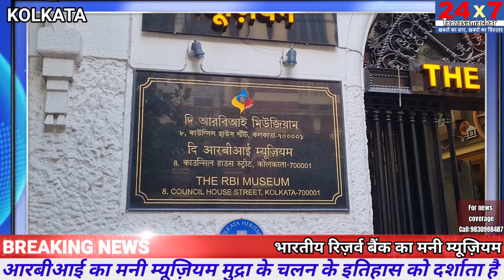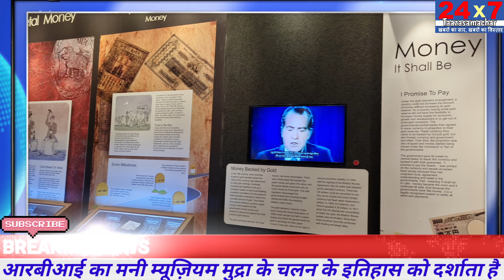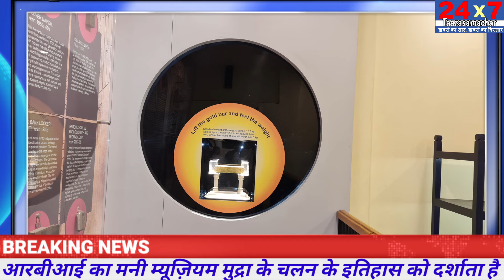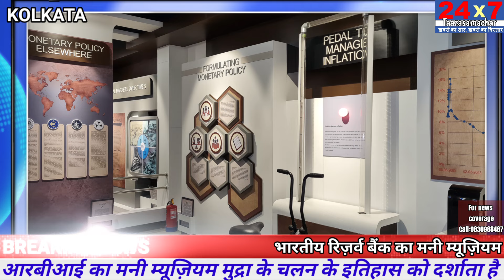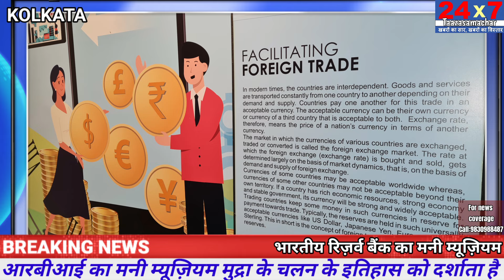आरबीआई का मनी म्यूज़ियम !